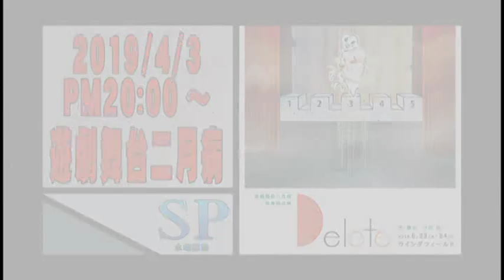SP水曜劇場 第215回・遊劇舞台二月病『Delete』予告